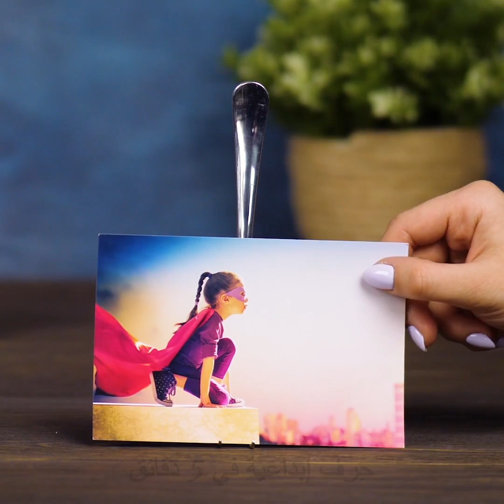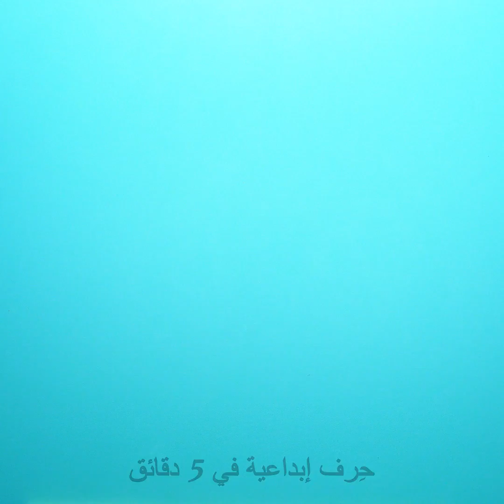٢٢ طريقة عبقرية لاستخدام الأغراض اليومية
الطوابع الزمنية:
00:07 أفكار غير متوقعة مع الشوك والملاعق
03:51 أفكار رائعة مع ألواح التقطيع
08:45 أفكار ذكية في تزيين المرطبان
الوصف:

حِرف إبداعية للفتيات في 5 دقائق

123 GO! Arabic